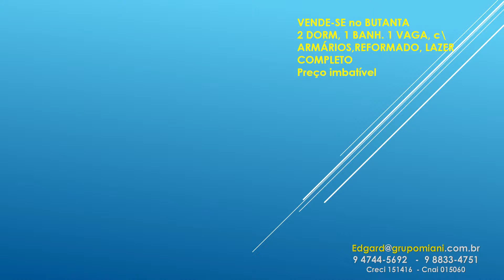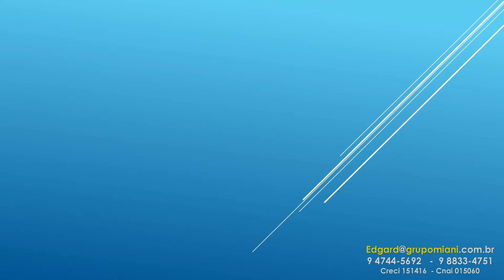VITRINE DE IMOVEIS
VENDE-SE APT° no BUTANTA
2 DORM, 1 BANH. 1 VAGA, c\ ARMÁRIOS,REFORMADO, LAZER COMPLETO
Preço imbatível